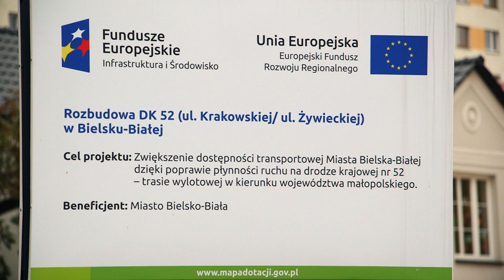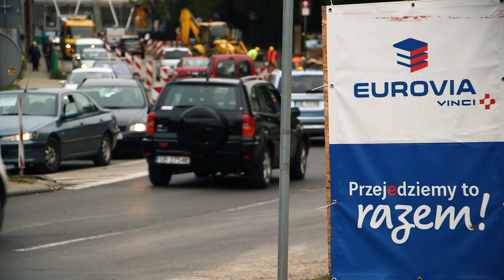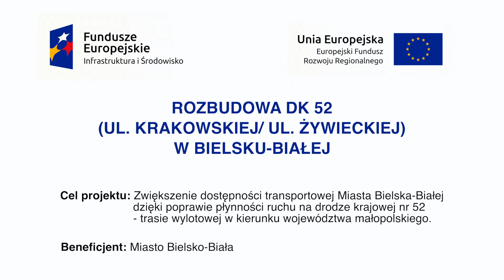Kronika budowy DK52 - wrzesień 2018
Kronika budowy DK52 - ul. Krakowska - Żywiecka - stan na 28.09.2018